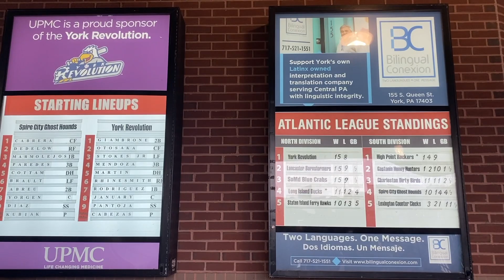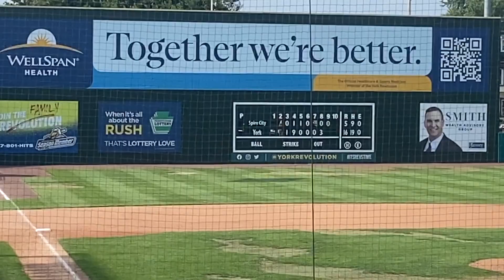8月絶好調 2023.08.06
8月も絶好調なNICO
打って走って今日もグランドを躍動します

NICORAZON-メジャー挑戦記 乙坂 智